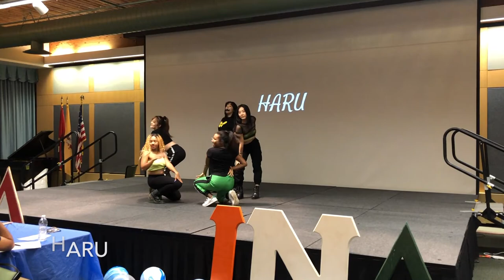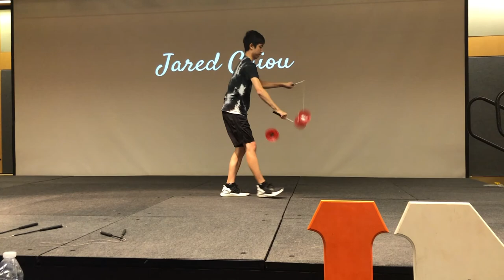IND x KPL Talent Knight 2019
This is our annual talent show for charity. During this event we raised over 4 thousand dollars for Ronald McDonald’s House Charity!